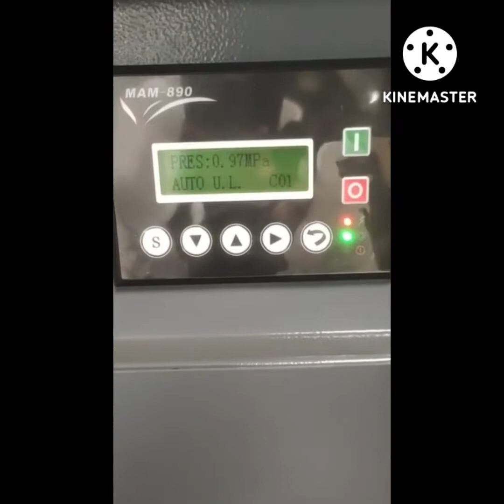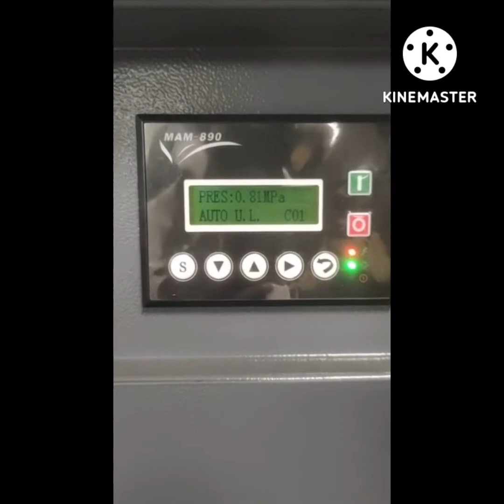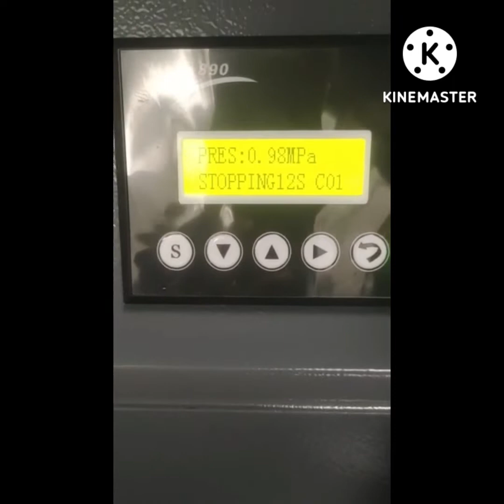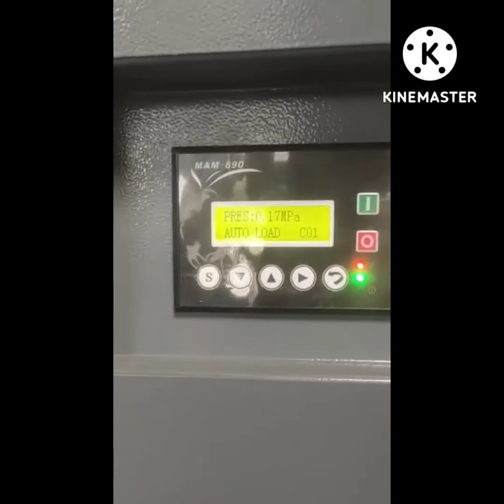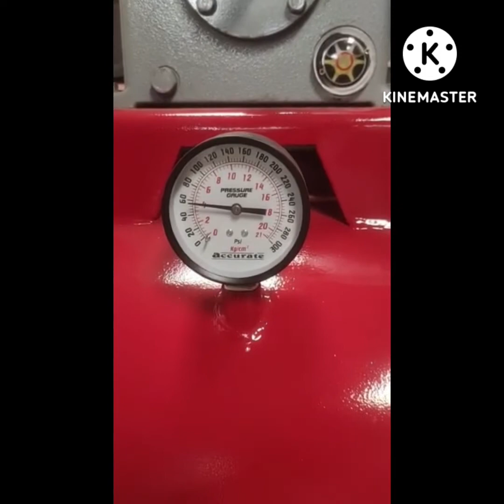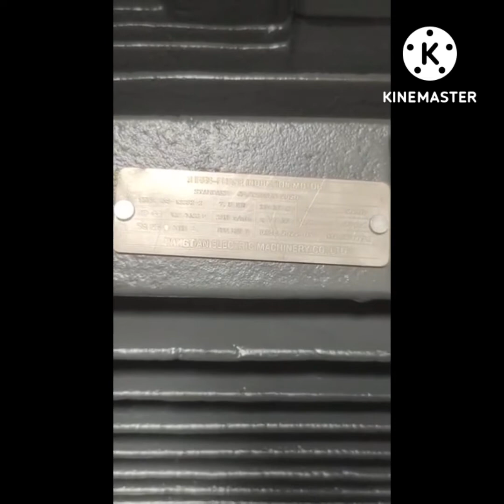SCREW AIR COMPRESSOR 10HP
AERIS make, stationery, electric motor driven, single stage, oil lubricated Rotary screw
                  air compressors are designed for continuous working condition. The compressors designed with high quality components which are reliable to give desired performance. AERIS follows strict quality control systems while manufacturing and assembly of the compressor and each compressor is tested to ensure quality of our products.
Main Compressor Block/ Air End
This is the most important part of the screw compressor. It’s that part of the machine where the actual compression takes place. Free atmospheric air is being compressed due to high speed rotation of twin helical screws.
          The Air End is directly coupled through gear to electric motor thus eliminating gear or belt drive. Due to this one to one gearless direct g air end rotates at same speed as the motor (2950 RPM).
At low speed (2950 RPM) larger air end is more efficient then high speed air ends, lower speed means increased efficiency and durability with reduced compressed air cost, less wear and less maintenance cost
Suction Air Filter
Over Sized high efficiency dual filtering stage suction air filter for dusty environment.
Lubricant Oil Filter
Lubricant is filtered by use of spin on type oil filter before injecting to compressor. This ensures long life of the compressor and reliable operation.
Lubricant Cooling
Temperature of the compressor is maintained within limits by cooling of oil radiator type air cooled oil cooler.
Oil Separation System
Two stage oil separation system in which oil is initially separated from compressed air by centrifugal force and only minimum oil remains to be removed by separator element. Oil
Energy saving BELT drive
One to one BELT drive by maintenance free coupling reduces number of components needed in gear drive, increasing reliability and service life through elimination of wear & transmission losses.
DRIVE MOTOR
30 HP High Efficiency IP54 Induction Motor, 4 pole, Squirrel cage, TEFC Cooling, F class insulation Suitable for 415V±, 50 Hz±, 3 Phase, AC electric supply.
Canopy & Base Frame
All component of the compressor package mounted on a single base frame. This does not require any Foundation. We can provide appropriate lifting arrangement so that the complete package can be easily placed or can we move to new location by the overhead crane. Canopy of the compressor is of modular design. Proper doors are provided for easy accessibility to internal components.
Canopy is externally powder coated to protect from adverse environmental conditions.
Capacity Control
Capacity control Constant speed control is provided which function as per demand condition. Power saving and optimum utilization of compressor packages is achieved due to this type of capacity control.
Control Panel
The star delta starter cum microprocessor based control panel is mounted on the same base frame within canopy of the compressor. Panel is wired and hooked up with main motor and all instruments within the canopy. The setting on various operating parameters can be done on HMI.
Control Panel / Starter has been put in the cold zone ensure long life operation. Switchgears are of Siemens or other standard make.

Intelligent Compressor Controller
Advanced microprocessor based control system ensure trouble free operation and safety of compressor by displaying preventive maintenance indication and tripping the compressor. Controller controls and displays on line pressure, current(Amp of motor), Automatic loading and unloading of compressor, Temperature, Total run hour with load on run hour. The controller has fan control system which eliminates use of thermostats in the compress
Display on HMI
●       Delivery air pressure
●       Air-Oil Temperature
●       Total run hours
●       Total load hours
●       Start/Stop, Load/Unload, Emergency Stop and maintenance reason for trip
●       Maintenance schedule (No. of Hours)
●       Replace Air & Oil filter
●       Replace Air/Oil Separator
●       Change Lube
●       Phase Sequence

Protection Instrument/Setting
●       High discharge Air / Oil temperature trip.
●       Motor overload and single phasing protection.
●       Phase Sequence protection.
●       Safety valve.

      Hope this is in line with your expectation. We are looking forward for the positive response from your side.